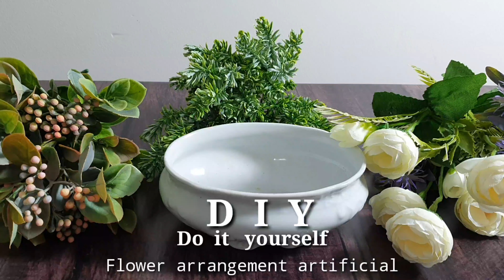D I Y FLOWER ARRANEGENT MIX ARTIFICIAL || TO ALL MOTHER'S OUT THERE " HAPPY MOTHER'S DAY "